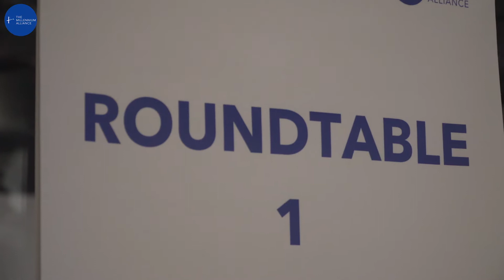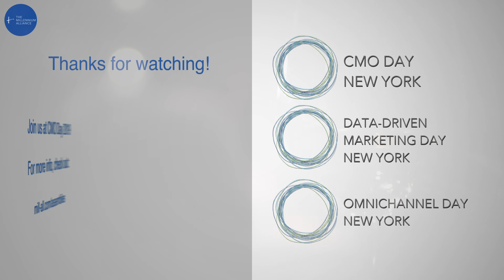CMO Day NY | Delegate Experience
Martin Lange, BNY Mellon; Pat Dolan, IAB; and Sharon Cooper, Bobby's Burger Palace share their experience as delegates at the CMO Day New York held at Convene.